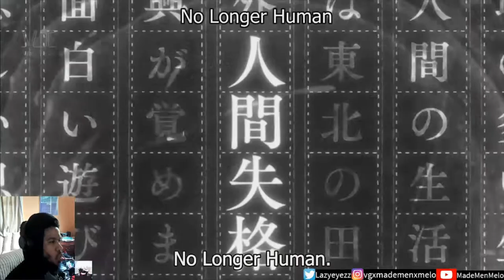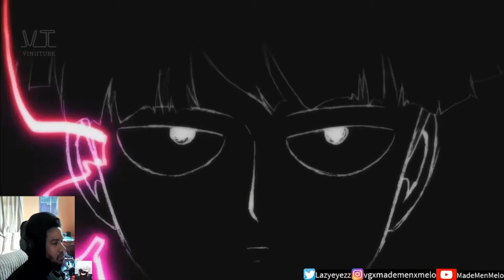Top 10 Super Power Action Anime {2011-2018} (Reaction)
Yea man, I got some catching up to do...Plus some new ones I need to start.